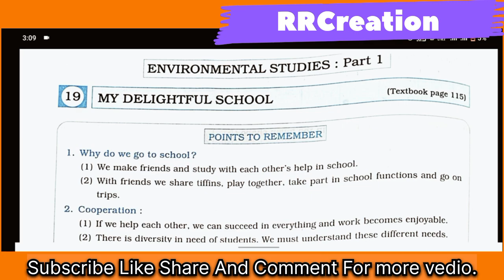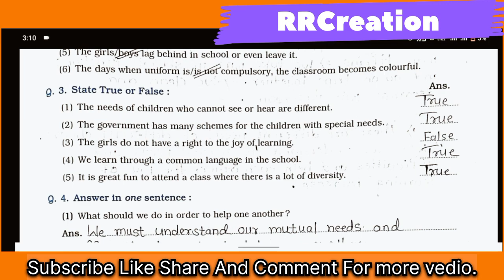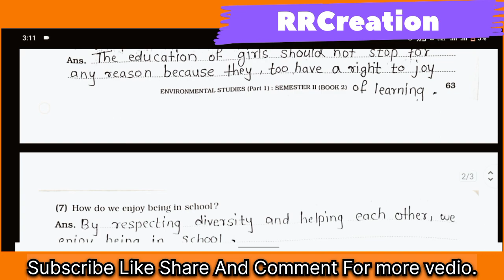std 4th sub EVS 1 19My delightful school workbook answer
std 4th
sub EVS 1
19My delightful school workbook answer
digest answer
workbook answer